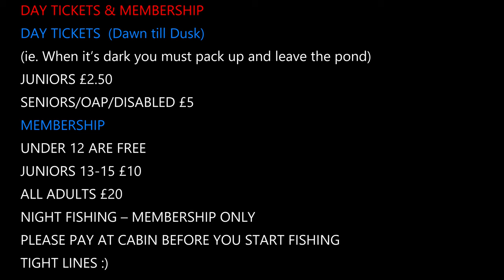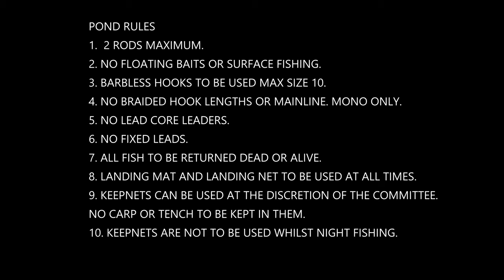Spytty Pond 2021